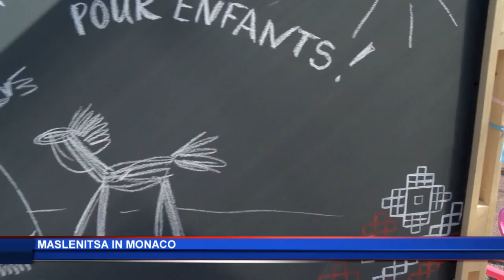Maslenitsa célébrée à Monaco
L’arrivée du printemps est célébrée chaque année en Russie lors de la Maslenitsa, l’équivalent de Mardi Gras en France. Pour l’occasion de nombreuses activités sont proposées aux jeunes et aux moins jeunes sur le Port Hercule, avec des créateurs renommés sur le marché, une ambiance musicale traditionnelle, un concours de crêpes et de nombreux mets russes à déguster.